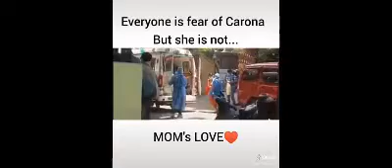ကျေးဇူးပဲ မေမေ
Nute' Ni ading in Nute phawkna, Nute itna la ngai ni ei.